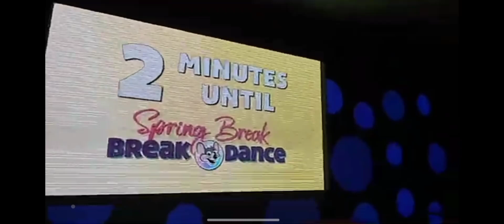Chuck E cheese images part 2 100 subscriber special